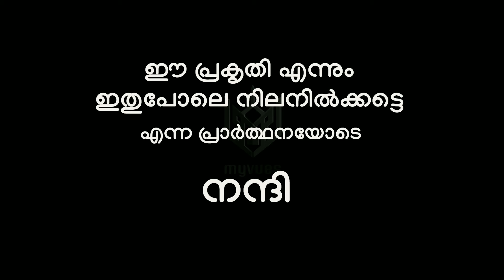10 Best Places to Visit in Kerala | Thrissur | in 2021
10 Best Places to Visit in Kerala | Thrissur | in 2021.

LOVE NATURE - SAVE EARTH

Beautiful Places in Kerala

Myvues PEACEFUL & BEAUTIFUL Nature with Relaxing Music and Sound | Bird Sounds,  Full HD | Relaxation Video

Natural Photography - Landscape Photography - Peacefull places in Kerala